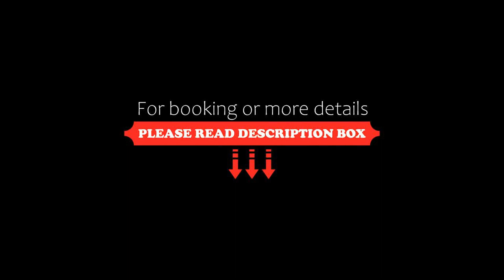Linx Confins, Confins, Brazil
About Property:
You're eligible for a Genius discount at Linx Confins! To save at this property, all you have to do is sign in.
Strategically located 500 m from Confins Airport and just a few kilometres from industries, Linx Hotel offers accommodation with free WiFi. Guests will also find an on-site restaurant.
Each room at this hotel is air conditioned and is equipped with a flat-screen TV, a minibar, a safety deposit box, a telephone and a private bathroom with a hot shower, a hair dryer...
Property Type: Hotel
Address: Rodovia LMG 0800, KM 7.9, Confins, CEP 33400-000, Brazil
Searching For
1. Linx Confins - Confins - Brazil
2. Linx Confins - Confins - Brazil Address
3. Linx Confins - Confins - Brazil Rooms
4. Linx Confins - Confins - Brazil Amenities
5. Linx Confins - Confins - Brazil Offers and Deals
Audio Credit:
Track Title: Blank Slate
Artist: VYEN